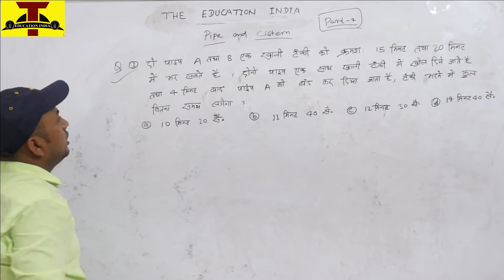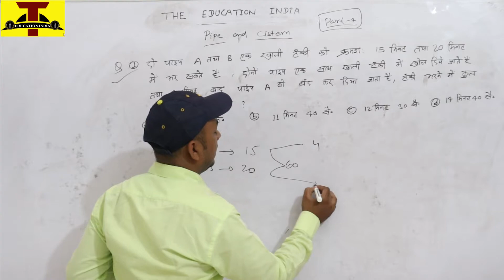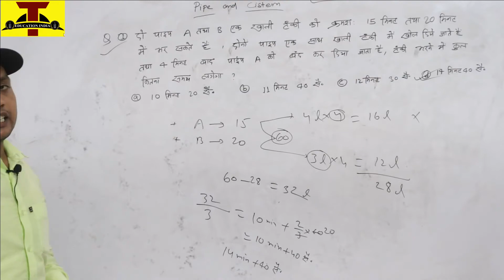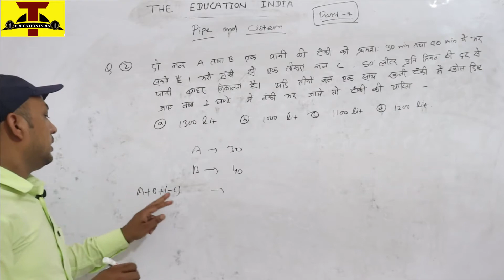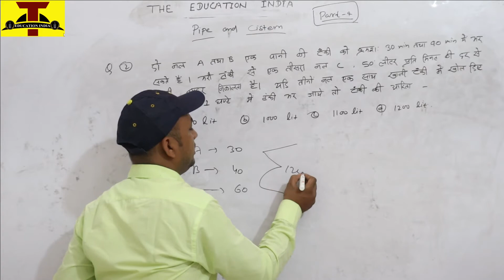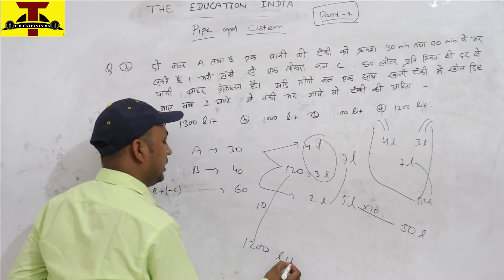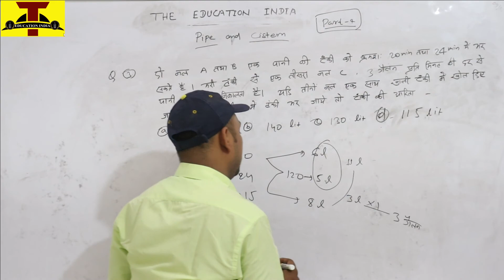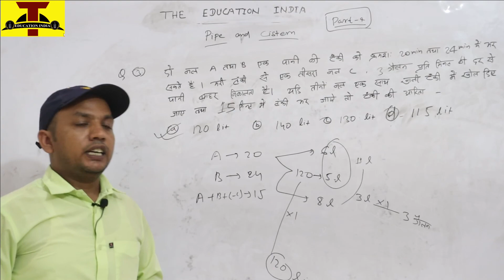Pipe And Cistern | पाइप और टंकी | Part 4 | Maths Full Concept | Basic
नमस्कार साथियों  THE EDUCATION INDIA  में आपका स्वागत है|

About THE EDUCATION INDIA  :-
Here you will find MATHEMATICS General knowledge, Current Affairs, Science & Technology, History, Polity, Geography, Economics, Physics, Chemistry, Biology, Computer, Science & Technology, Defense, Space Technology, Indian Map & World Map, Social education video.
Best Channel For UPSC, UPPCS, BPSC,BSSC, UPSSSC, SSC, Bank, Rly, Airforce, NDA, CDS, CPF and Other competitive Examination.